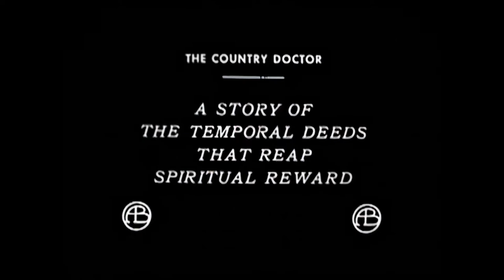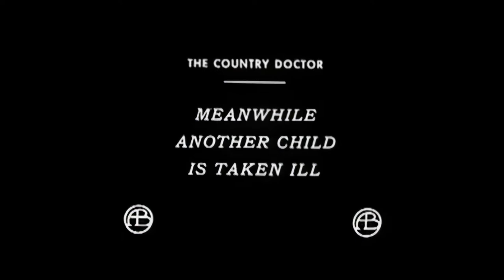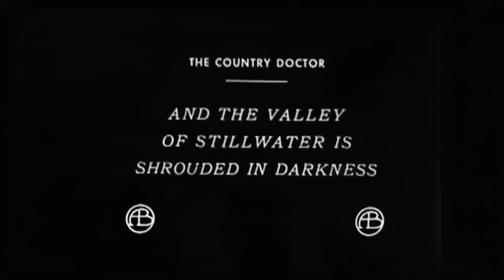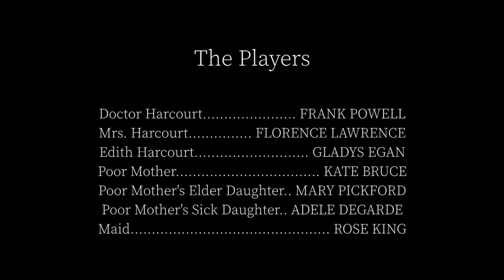The Country Doctor (1909) AI Colourised and upscaled to HD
The Country Doctor (1909) by D W Griffith. AI Colourised using Adobe Photoshop, and upscaled to HD using Topaz Labs